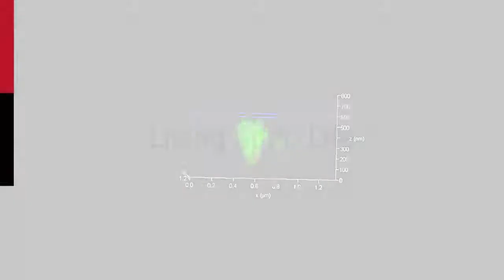User experience with the Leica SR GSD 3D (2)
3D Localization Microscopy:  Prof. Ralf Jacob,  Sebastian Bänfer, Philipps University Marburg, Germany, and Tamara Straube, Leica Microsystems, who are experienced GSD users, talk about their experiences with the Leica SR GSD 3D widefield super-resolution microscope in cell biology.